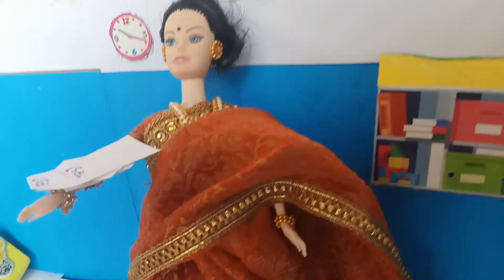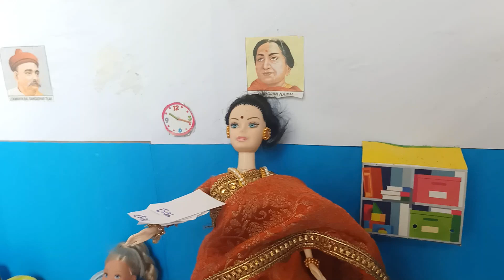aathichudi 2 |ஆறுவது சினம்| kutty bommai tamil| KBT| classic barbie show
This Video is about Barbie Role play,Miniature tiny food,Doll Unboxing video
Our Channel Link: shorturl.at/fxBQ5
kutty bommai
kutty bommai tamil
classic mini show
mini indian food
barbie barbie
tamil barbies
barbies video
barbie girl
bommapadamtiny Barbie
barbietamil
barbietiny
 minibarbie
minigreenfood
Barbie
tiny Barbie
Barbie tiny
tinybarbie show
barbietiny
barbiestory
barbieshow
barbiemovie
barbiesinema
barbieken
kenbarbie
barbieshopping
shopping Barbie